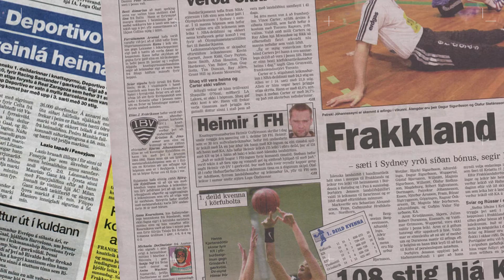HEIMIR SNÝR HEIM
Heimir Guðjónsson hefur tekið við sem þjálfari FH en hann mun stýra liðinu ásamt Sigurvini Ólafssyni.